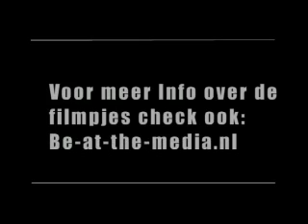LAST MAN STANDING - PRODUCERS EDITION - HADJUK VS SUPERFREAK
Info: Op 18 januari 2008 staan Hajduk  en Superfreak tijdens de  Last Man Standing Producers  Edition op het Amsterdamse OneFourOnepodium. Organisatie: OneFourOne. Van: Be at the Media. Camera en montage: Luciano Simula. Duur: 6'04"